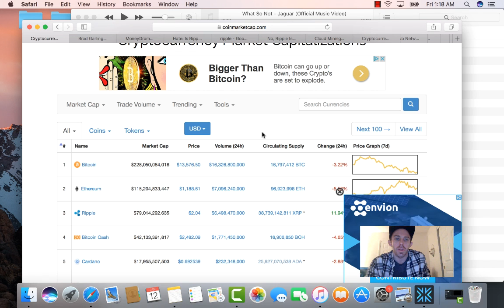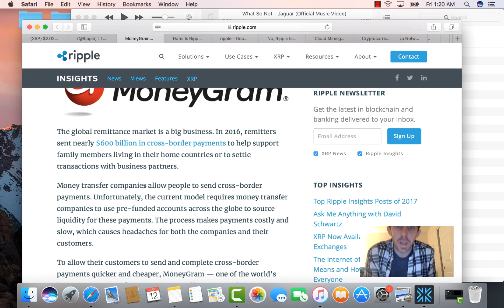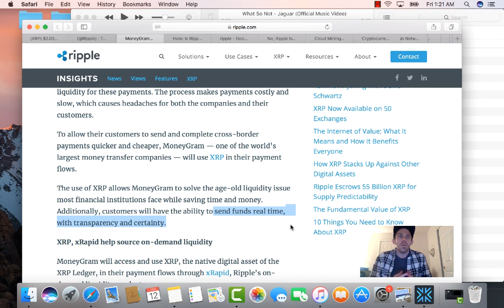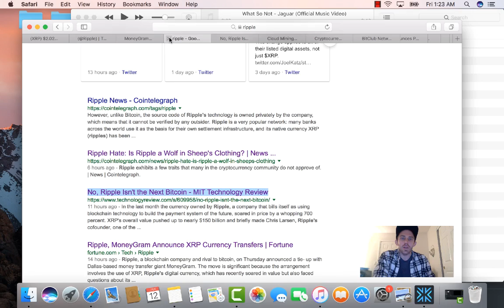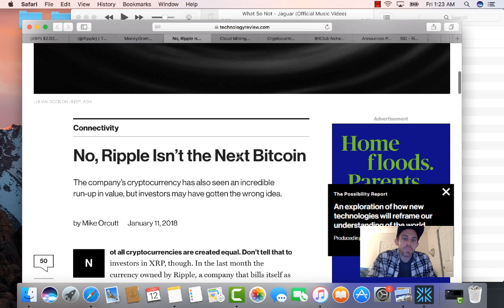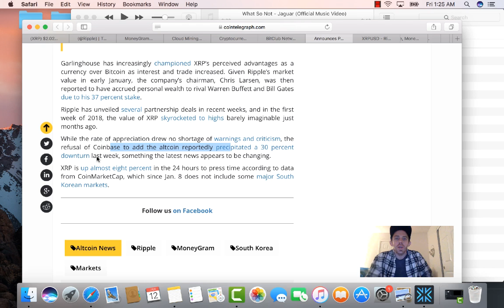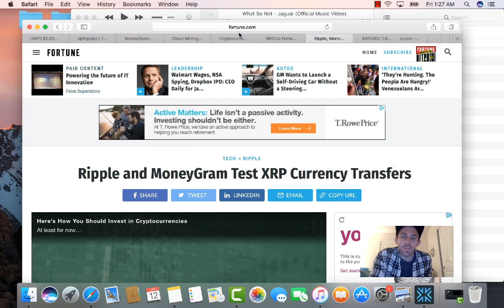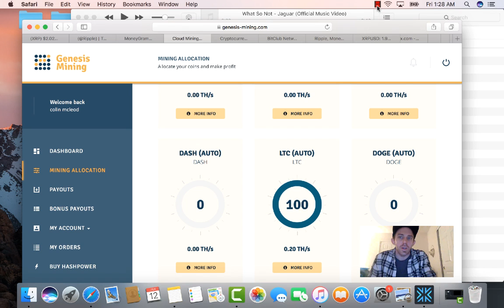RIPPLE XRP NEVER STOP NEVER STOPPIN' WITH PROOF OF USE MONEYGRAM NOW AND MORE PARTNERS TO COME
A LOT PEOPLE SOLD AND HATED ON RIPPLE WHEN IT WENT DOWN BUT IT'S BACK UP NOW BECAUSE FAVORABLE NEWS AND NEW PARTNERS JUST LIKE PREDICTED. WE COULD EASILY HIT $5 IN Q1!

Got questions and want to learn about mining or talk more; then, add me on Facebook:

Watch my youtube video (above) on Bitclub Network to learn how to make daily profits of bitcoin from joining the mining bool and using the binary system. Best cryptocurrency mining operations and highest paying in existence. I joined Bitclub Binary and made $300 and coming up on another $200 payout just from sign ups. I've seen my friend make 80 grand in the last 6 months with Bitclub. I vouch for this program completely!!

Bitclub success steps:
Step 1. Become a member $100
Step 2. Invest $500 into the first mining pool
Step 3. Start doing referrals and rack up mining profits you will be in the mining pool
Step 4) add me on facebook

Ripple
Ripple xrp
Ripple xrp future value
Ripple xrp 2018
Ripple xrp 2017
Ripple xrp prediction
coinbase tutorial
coinbase wallet tutorial
coinbase ripple
coinbase review
coinbase to bkash
coinbase wallet
coinbase to binance
coinbase fees
coinbase to bitconnect
coinbase account bangla
coinbase ripple
coinbase ripple wallet
coinbase ripple xrp
ripple coin
ripple coin wallet
ripple coin price predicton
ripple coin news
ripple coin explained
ripple coin 2017
ripple coin predictions
ripple coin review
ripple coin price prediction
ripple coin price prediction 2018
ripple coin price prediction 2020
ripple coin price prediction 2017
ripple price today
ripple price 2020
ripple price in 2018
ripple price prediction decmember
ripple news
ripple news today
ripple news 2017
ripple news november 2017
ripple news november
ripple news youtube
ripple news october
itecoin
litecoin price
litecoin prediction
litecoin 2018
litecoin debit card
litecoin mining
litecoin vs bitcoin
bitcoin mining
bitcoin price
bitcoin wallet
litecoin wallet
litecoin price prediction
litecoin vs bitcoin
litecoin mining rig
bitcoin mining
litecoin vs bitcoin vs ethereum
bitcoin explained
litecoin facebook
litecoin future
litecoin mining rig 2017
LITECOIN FUTURE
Bitcoin debit card
bitcoin debit card usa
bitcoin debit card review
bitcoin debit card 2017
bitcoin debit card anonymous
bitcoin debit card no verification
bitcoin debit card in europe
bitpay debit card
shift card
bitpay card
bitpay wallet
bitpay card fees
bitpay card reiew
bitpay vs coinbase
bitpay vs shift card
bitpay visa card
bitpay tutorial
shift card
shift card review
shift card coinbase
shift card visa
shift card cash back
shiftcard coinbase review
coinbase debit card
coinbase debit card fee
coinbase debit card not working
coinbase debit card verification time
coinbase debit card instant
coinbase debit card limit
bitcoin cash debit card
bitcoin cash news
litecoin news
crypto debit card
crypto debit card usa
bitcoin visa
Litecoin charlie lee sells
Charlie lee
Litecoin

Litecoin price
Litecoin news
Litecoin vs bitcoin
litecoin value
litecoin wallet
Litecoin mining
litecoin price
litecoin price prediction 2018
litecoin price analysis
litecoin price prediction 2017
litecoin price prediction 2020
litcoin price prediction dec 2017
litecoin facebook
litecoin mining rig
litcoin vs bitcoin vs ethereum
litecoin predictions
litecoin vs bitcoin
litecoin vs dash
litecoin vs bitcoin cash
litecoin vs vertcoin
bitcoin vs gold
litcoin vs ripple
ethereum
bitcoin price drop
cryptocurrency investing
bitcoin nes today
bitcoin today update
bitcoin update
bitcoin today rate
coinmarketcap
coinmarketcap ripple
coinmarketcap api
coinmarketcap exchanges
coinmarketcap explained
coinmarketcap bitcoin
coinmarketcap khmer
coinmarketcap review